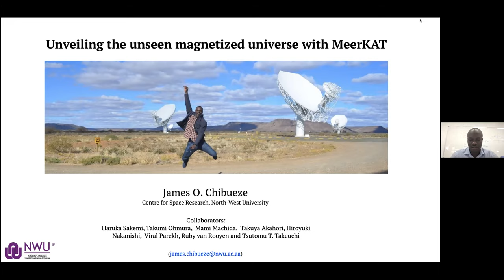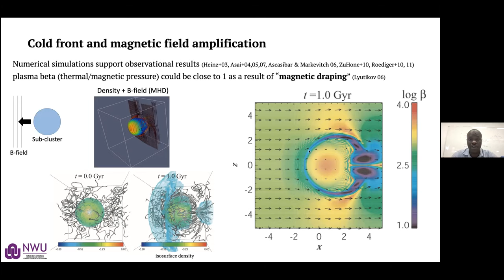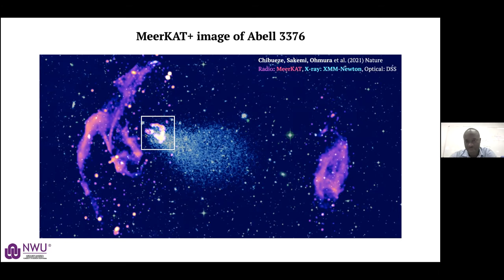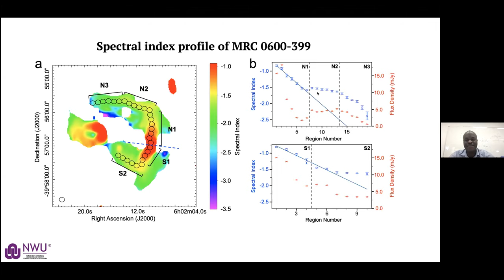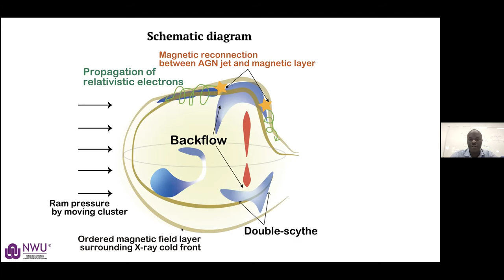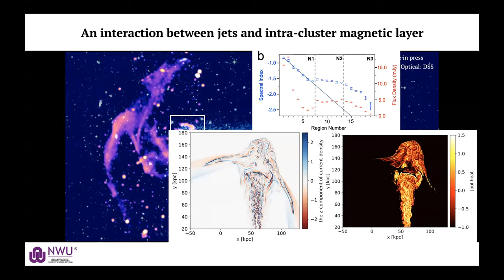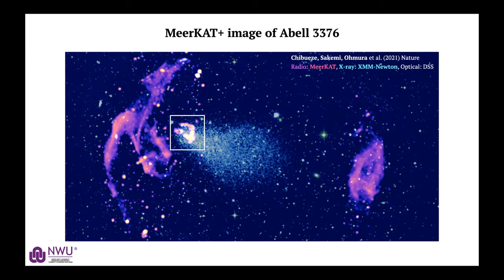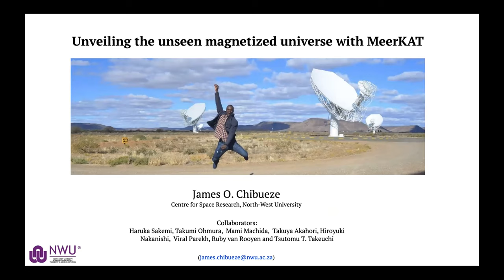Dr. James Chibueze: Unveiling the unseen magnetized universe with MeerKAT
Fecha:  09/12/2021
Conferenciante:  Dr. James Chibueze
Filiación:  North West University, Potchefstroom, South Africa

Galaxy clusters are known to harbour magnetic fields, the nature of which remains unresolved. Intra-cluster magnetic fields can be observed at the density contact discontinuity formed by cool and dense plasma running into hot ambient plasma, and the discontinuity exists near the second brightest galaxy, MRC0600-399, in the merging galaxy cluster Abell 3376 (redshift 0.0461). Elongated X-ray emission in the east–west direction shows a comet-like structure that reaches the mega-parsec scale . Previous radio observations detected the bent jets from MRC 0600-399, moving in same direction as the sub-cluster, against ram pressure. Here we report radio observations of MRC 0600-399 that have 3.4 and 11 times higher resolution and sensitivity, respectively, than the previous results. In contrast to typical jets, MRC 0600-399 shows a 90-degree bend at the contact discontinuity, and the collimated jets extend over 100 kiloparsecs from the point of the bend. We see diffuse, elongated emission that we name ‘double-scythe’ structures. The spectral index flattens downstream of the bend point, indicating cosmic-ray re-acceleration. High-resolution numerical simulations reveal that the ordered magnetic field along the discontinuity has an important role in the change of jet direction. The morphology of the double-scythe jets is consistent with the simulations. Our results provide insights into the effect of magnetic fields on the evolution of the member galaxies and intra-cluster medium of galaxy clusters. This talk will also include on-going collaboration between scientists at IAA and North-West University/SARAO in understanding star-planet interaction through MeerKAT observations.